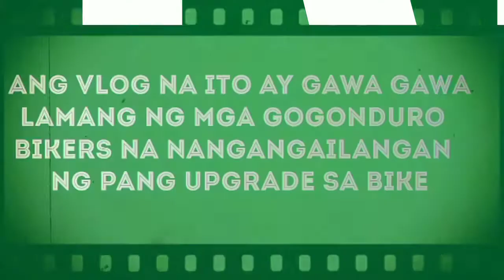Unboxing Ragusa r200 disc brake vlog #2